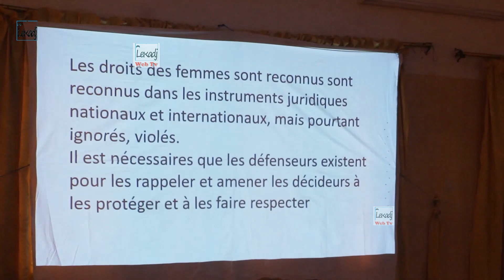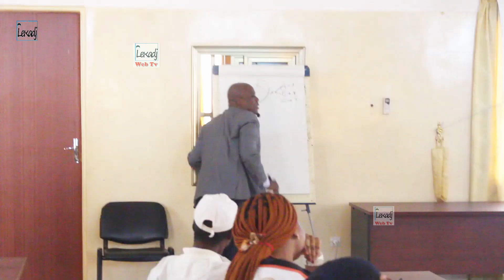ADHD_FORMATION DES PARA-JURISTES SUR LES TYPES DE VIOLENCES BASES SUR LE GENRE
Un atelier de formation de deux (02) jours a réuni dans la région des plateaux plus précisément à l’évêché  d’Atakpamé les 21 et 22 Janvier 2021 trente leaders communautaires dont dix chefs traditionnels et 20 parajuristes.
Cette session de formation organisée par l’organisation non gouvernementale ADHD dans le contexte de la pandémie au corona virus qui sévit dans le monde entier, est financée par le Fonds des droits humains mondiaux.
L’atelier a été ouvert par le Directeur Exécutif de ADHD en la personne de DJINADJA Frédéric après le mot de bienvenu du Chef projet Adiavou MAWUVI.
L’objectif principal de cette rencontre est de contribuer à l’effort du gouvernement dans la promotion et la protection de la femme, à la protection des enfants et à la vulgarisation du code foncier et domanial et les Directives Volontaires pour une gouvernance foncière locale responsable. Plus spécifiquement, ce projet vise à outiller les chefs traditionnels et les parajuristes sur  les violences basées sur le genre, les cas de maltraitance des enfants, l’équité genre en matière de droits fonciers et l’utilisation des nouvelles technologies de l’information et de la communication comme outil de travail. Ainsi, des smartphones ont été remis aux parajuristes pour animer la plate-forme ''ADHD-Para-juristes'' et permettre à ces derniers de bénéficier de séances de renforcement de capacités en ligne dans cette période de COVID-19.
La rencontre a été animée par deux formateurs : M. Frédéric DJINADJA ; Directeur Exécutif de l’ONG ADHD et M. Abdou-Rachidou MATCHERI Chef programme foncier en charge de la communication à l’ONG ADHD.